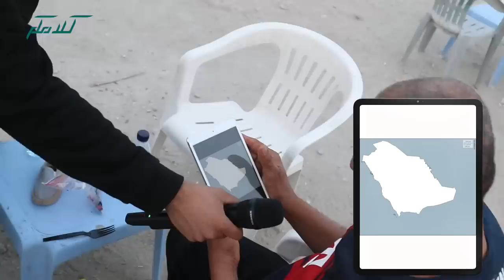عرضنا صور من السعودية على الشارع في البحرين | الإجابات كارثية 😐 | الاسطرلاب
سيد محمد يرحب بكم في حلقة جديدة من برنامج الاسطرلاب
اليوم راح نعرض مجموعة من الصور في مناطق سعودية السعودية على البحرينيين في الشارع البحريني
وبنشوف يعرفون هذي المناطق وين لو لا ؟